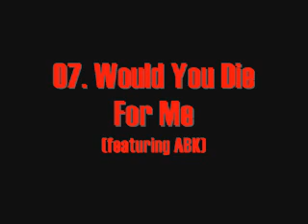DJ Clay - "Book Of The Wicked (Chapter 1)" Sampler (Part 1 of 2)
A sampler I created with 30 second samples from all the songs from DJ Clay's upcoming mixtape "Book Of The Wicked (Chapter 1)" coming out on Hatchet House June 8!

I split the tracks in 2 videos because 1 video would have exceeded Youtube's time limit (10 minutes). So here is 10 songs, the other 10 songs can be found at the other video. Here's a link to the other 10 songs:

If you would, please take 2 minutes of your time to sign up to this site by copying and pasting this in your browser:

By signing up and confirming your email I get points on that site, those points can be converted to cash and all my earnings will go strictly to buying records that I will upload here. Anyone who signs up and confirms the email will get props on my next song upload and your channel will be featured on my channel. I hooked y'all up, please support a ninja by doing this small favor. Thank you.